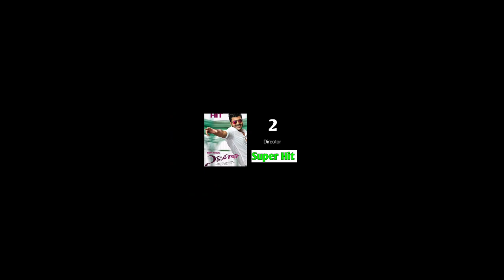Director Merlapaka Gandhi Hits and Flops All Movies list upto like share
Director Merlapaka Gandhi Hits and Flops All Movies list upto Like Share & Subscribe teluguentertainment9 Copyrightt Disclaimer Under Section 107 of the Copyright Act 1976, allowance is made for "fair use" for purposes such as criticism, comment, news reporting, teaching, and research.